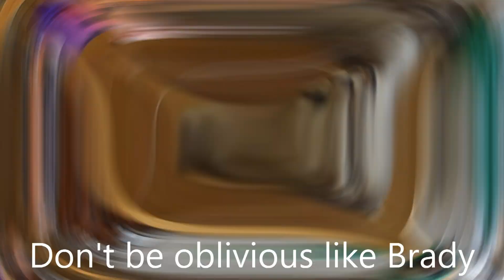Homecoming is NEXT WEEK!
Homecoming is coming up next week, we have a few last minute announcements and some important information about Homecoming week.

Timestamps
Intro 0:00
HoCo Tickets 0:17
Macho Volleyball 0:34
Interviews with Maria 0:52
Mask Skit 4:14
Outro 5:45
Bloopers 5:54